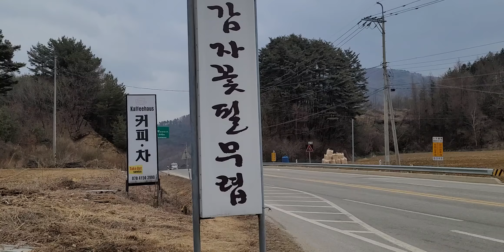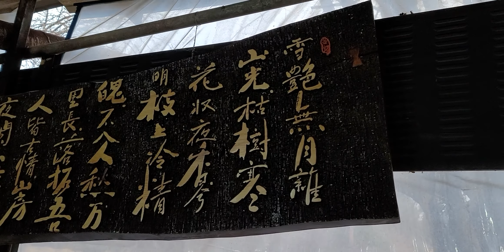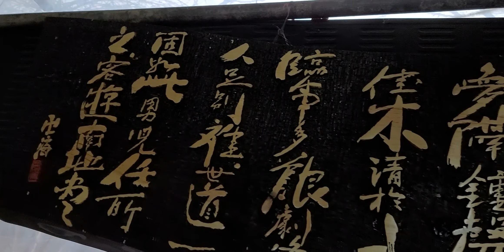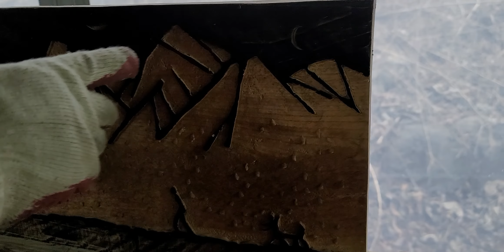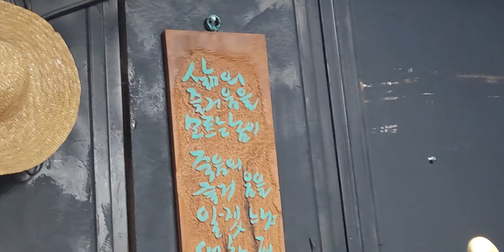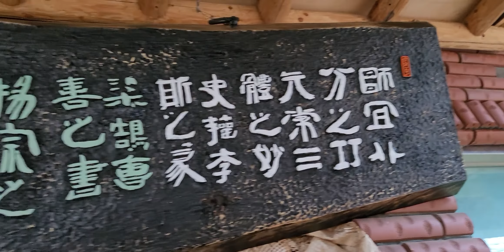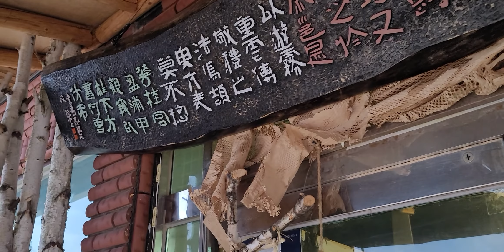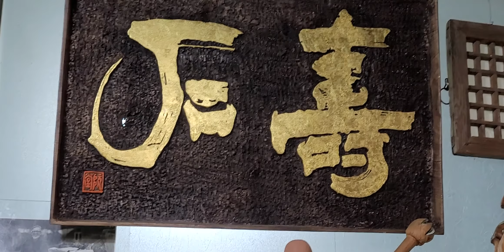감자꽃필무렵 카페010-4223-6724 평창여우재고개 은곡 이규석 선생님#은곡도마 010-2138-8798 불교조각 대가시네요~^^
강원도 평창군 방림면 서동로 525
평창 여우재고개
가볼만한 카페 조각미술관